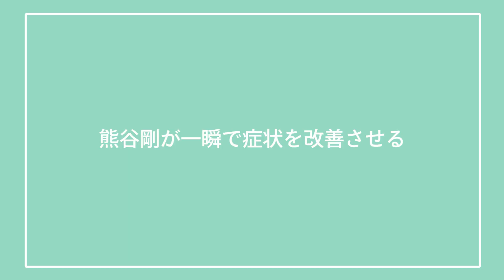【肩の痛み】10年前にベンチプレスで怪我、慢性的な肩・首のハリと痛み【施術ダイジェスト】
10年前にベンチプレスで右の肩甲骨あたりを痛めてしまった方を施術しました。
今は首や肩に慢性的なハリを感じて、デスクワークなどが多いと痛むこともあるそうです。

▼モニター募集・整体を学びたい方・アイテムについてはこちら